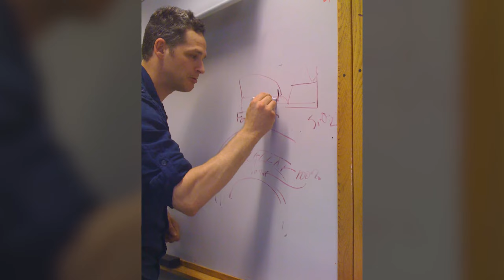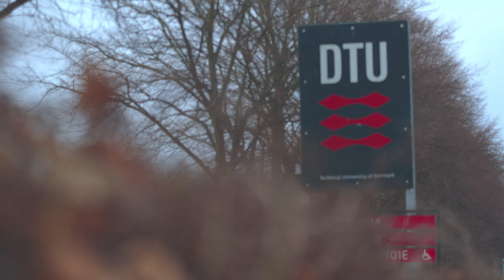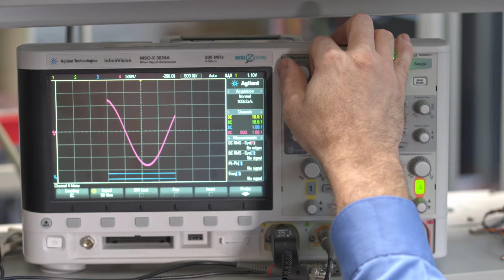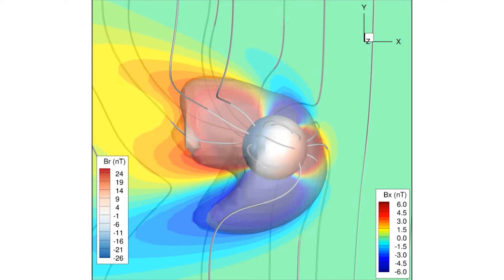Meet NASAs Psyche Team Who Will Measure the Asteroids Magnetic Field 1440p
NASA’s Psyche team will measure the asteroid’s magnetic field using a magnetometer. This instrument is composed of two identical high-sensitivity magnetic field sensors located at the middle and outer end of a 6-foot (2-meter) boom on the spacecraft. The magnetometer team is based at the Massachusetts Institute of Technology and Technical University of Denmark.

The Psyche mission is led by Principal Investigator Lindy Elkins-Tanton of Arizona State University. NASA’s Jet Propulsion Laboratory is responsible for the mission’s overall management, system engineering, integration and test, and mission operations. Maxar Technologies is providing a high-power solar electric propulsion spacecraft chassis.